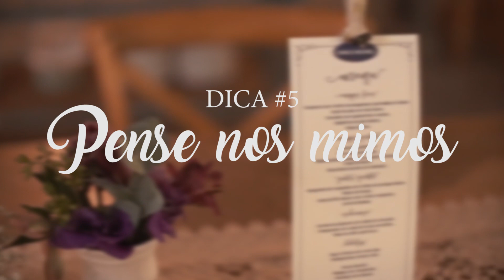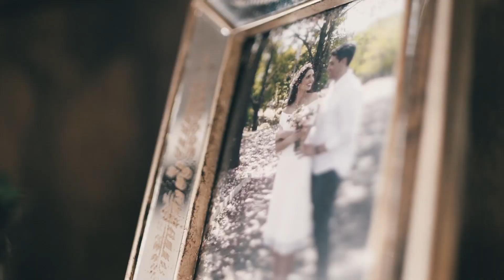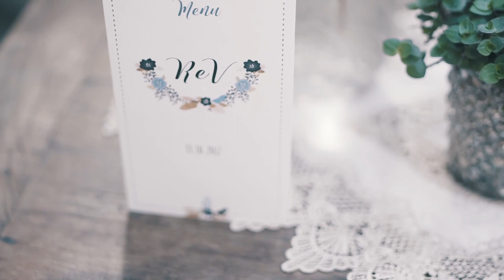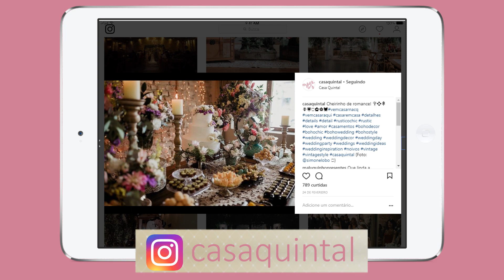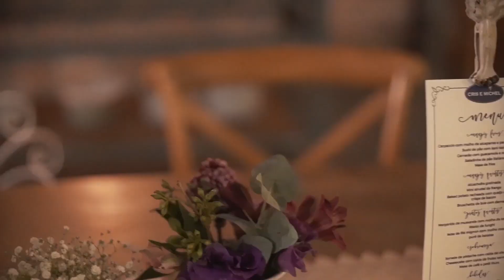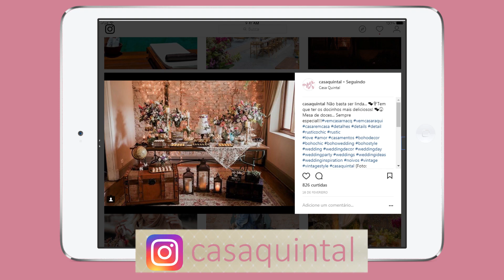CASAR EM CASA | Véu de Noiva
Você quer economizar na decoração do seu casamento? Talvez você nem saiba por onde começar, mas no link abaixo você vai descobrir métodos simples e práticos para ter o casamento dos seus sonhos e economizar MUITO dinheiro:

♡  Todas os contatos e Redes do Véu de Noiva:♡

♡  Obrigada pelo carinho, pelos recadinho e por assistir o Véu de Noiva aqui no youtube! Desejo que o seu grande dia seja abençoado e do jeitinho que você sonhou!!! Que encontre por aqui a inspiração certa que te faça sonhar, planejar e realizar!!
Seu comentário e joinha é super importante pra mantermos nosso trabalho e conseguirmos ajudar mais e mais noivas com esse mesmo sonho!

Gratidão!

com amor,

Beta Lotti e equipe Véu de Noiva